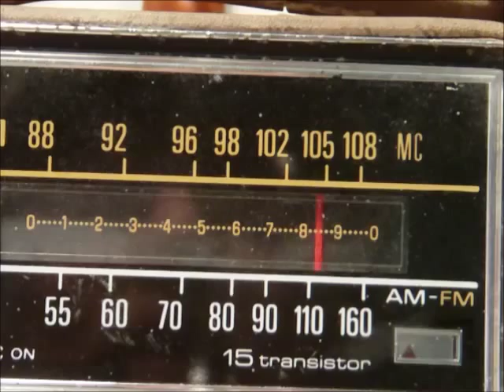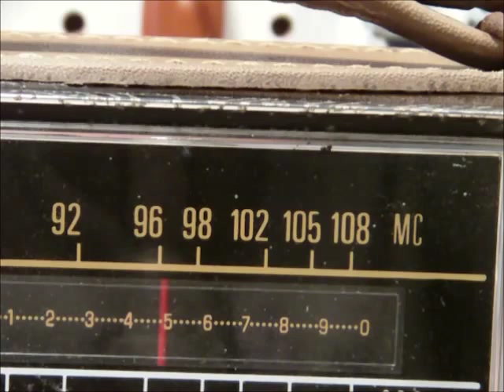GE P-975D - Adjust FM Oscillator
Okay, I adjusted the FM oscillator to fix the dial pointer problem. Works much better now, but I thought AM had bit the dust first. Turns out it was just my phone charger which was plugged in behind the radio.